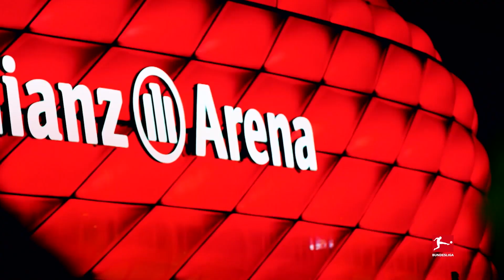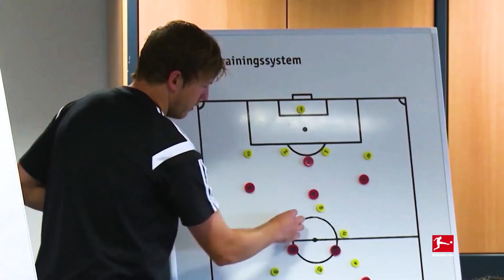How FC Bayern München Signed Julian Nagelsmann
Find out how Bayern signed one of the most promising young coaches!

Big news in the Bundesliga: FC Bayern München have signed Julian Nagelsmann from Bundesliga rivals RB Leipzig! The 33-year-old coach joins the record champions after Hansi Flick decided to leave the club after the 2020/21 season. Jesse Marsch will replace Nagelsmann as the new coach of RB Leipzig. Joining Bayern was a long held ambition said Nagelsmann: "I wouldn't have done this for another club." This promising connection is getting us very excited for the next season and we can't wait to see how Germany's youngest Bundesliga coach will implement his style of play with stars like Robert Lewandowski, Manuel Neuer, Leroy Sané & Co. What can Nagelsmann achieve at Bayern?